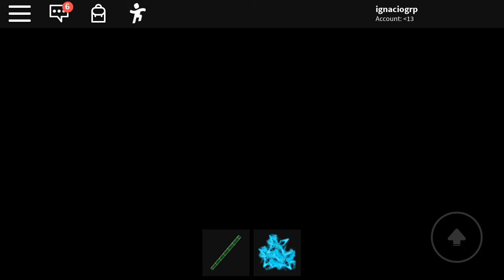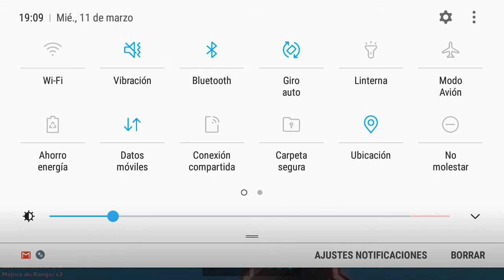el elemento más difícil de conseguir